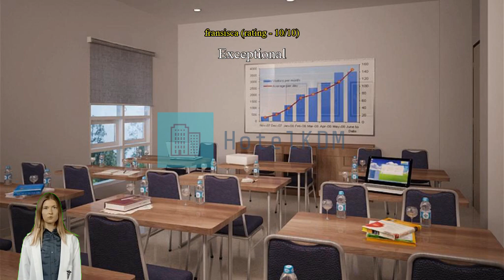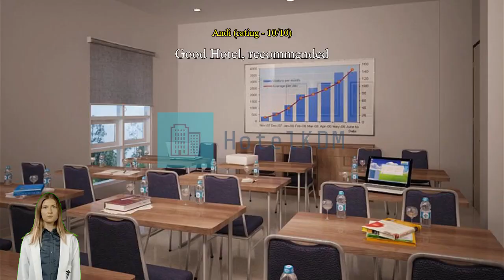Review Sparks Odeon Sukabumi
Sparks Odeon Sukabumi

Get the most adventure during your time in Sukabumi when you book a room at Sparks Odeon Sukabumi. Located right in the city center, Sparks Odeon Sukabumi saves you time and travel by letting you wake up right in the heart of the best neighborhoods to explore.
Every effort is made to make guests feel comfortable by providing the best in services and amenities. Keep up with all your communications easily with the hotel's free Wi-Fi. Getting from and back to the airport can be easily arranged with the hotel's airport transfer services. Car hire services provided by the hotel make exploring Sukabumi even more convenient.
Guests can enjoy free parking right at the hotel. Front desk services including concierge service, luggage storage and safety deposit boxes can assist with your needs. Packing light is possible at Sparks Odeon Sukabumi thanks to the hotel's dry cleaning service and laundry service keeping your clothes clean. Feeling lazy? In-room conveniences like room service and daily housekeeping let you get the most out of your room time.
Smoking is allowed only in the designated smoking areas provided by hotel.
Designed for comfort, all guestrooms offer a range of amenities to ensure a restful night. For your comfort, some rooms at the hotel are equipped with linen service, blackout curtains and air conditioning. Some rooms at Sparks Odeon Sukabumi even come with extra design features such as a separate living room. In-room entertainment amenities are available in some rooms and include television, in-room video streaming and cable TV.
In some select rooms, you can find bottled water and a coffee or tea maker at your disposal. It's good to know that toiletries, bathrobes and towels are provided in some guest bathrooms.

Every day at Sparks Odeon Sukabumi begins with a delicious in-house breakfast. Enjoy the morning bliss with a sip of good coffee at the cafe located in the hotel. A variety of convenient and tasty dining options are waiting for you at the hotel, for whenever you get hungry. Do you prefer to cook your own meals? Then you'll love the in-house shared kitchen.

Experience Sukabumi like a true local. The most famous landmark nearby is Cave Buniayu just 12.4 km away.

Get more than you bargain for here, which scores value for money higher than 91% of the city's accommodation.
Past guests love the cleanliness here, ranking it higher than 89% of the city's accommodation.
Staff and service here are considered high quality by past guests whose ratings put it above 89% of the city's options.